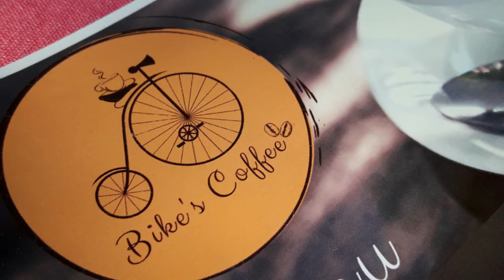Pedal Bebedouro-SP à Areais-Sp - 32,44 km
Pedal Bebedouro-SP à Areais-Sp - 32,44 km - Tempo em Movimento: 2:39:10 horas - Ganhos de Elevação: 350 M